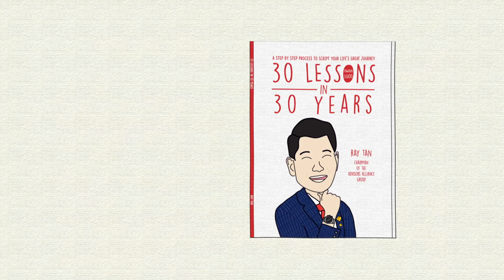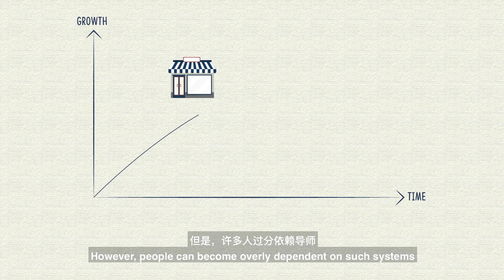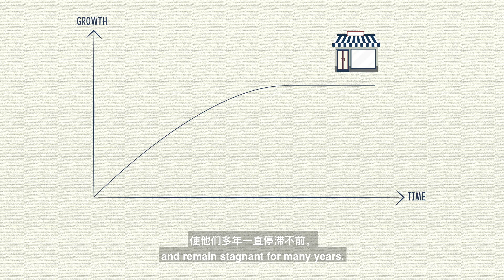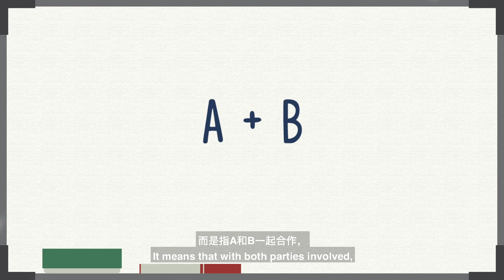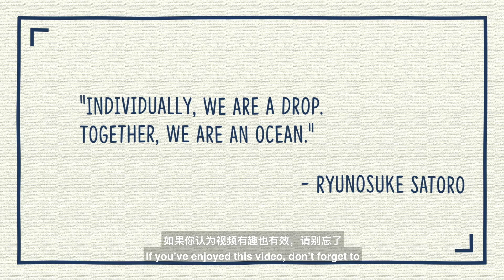Lesson 15: Self Management | 30 Lessons in 30 Years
“Individually, we are a drop. Together, we are an ocean.”
Ryunosuke Satoro

I am Ray Tan, the author of the book '30 Lessons in 30 Years'. The book is a compilation of life-altering philosophies that broaden perspectives and illuminate possibilities. My experience over the last 30 years could serve as a personal guide to assist you in making better decisions, avoid pitfalls, and ultimately script your life's great journey.
I have decided to concise some key information from my book and develop them into an online animated series that would reach out to more audiences, touch, and impact more lives. Come join me on this learning journey every Monday to improve and grow together.